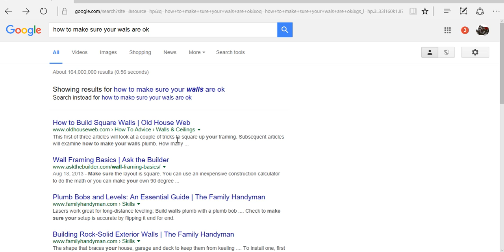BOW HUNT!! | Terraria Gameplay #2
Cow Craft here with another Terraria Gameplay with Wacky Dawg.

Cow Craft Out!